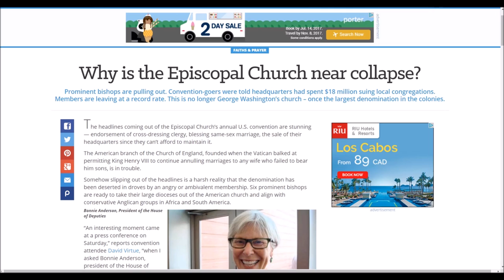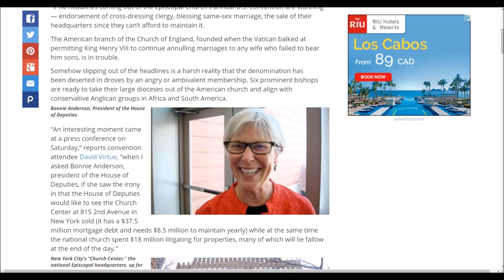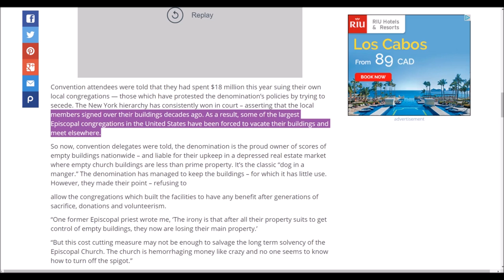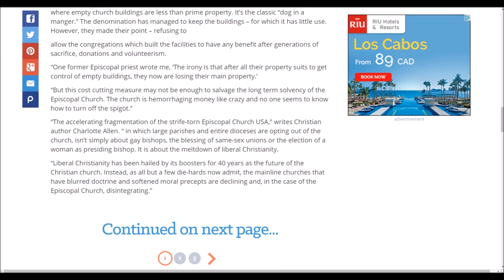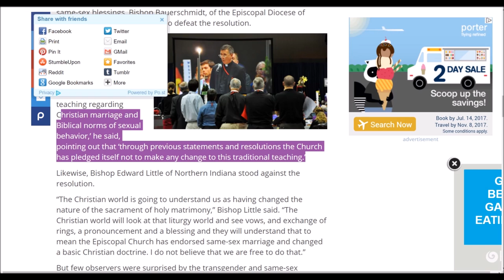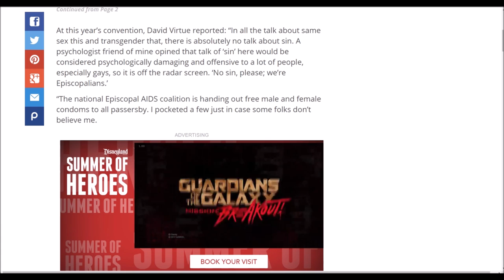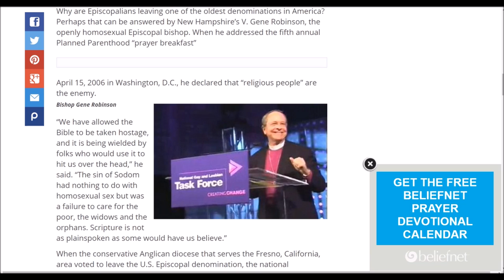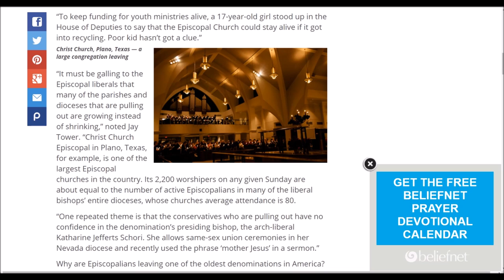The Death of the Episcopal Church and Liberal Christianity in General